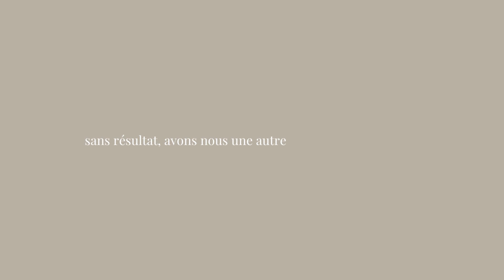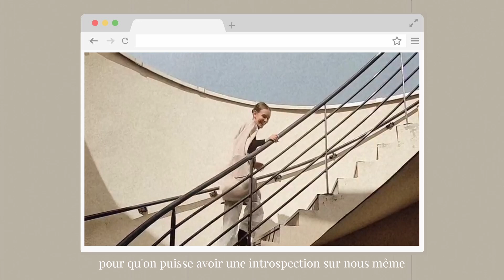Trouver la motivation au delà des résultats (nuls)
Pourquoi est ce que je continue à faire des vidéos si peu de personnes les voit ? Au delà de la recherche de résultats, élément moteur de la motivation, je réfléchis à ce qui nous pousse à continuer d'investir du temps et de l'énergie dans nos projets.

BONJOUR 🌿

Je m'appelle Juliette. Je vis à la campagne où je mène une existence paisible et consciente. Je souhaitais développer un endroit pour partager mon quotidien rural, mes réflexions autour de l'humain et pouvoir inspirer les personnes autour de moi ♥